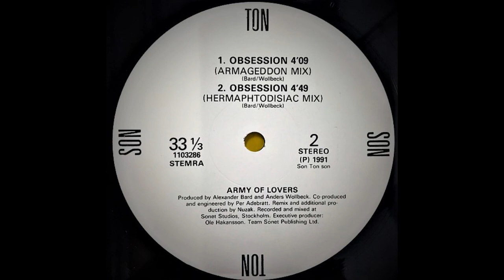Army Of Lovers - Obsession (Hermaphrodisiac Mix)